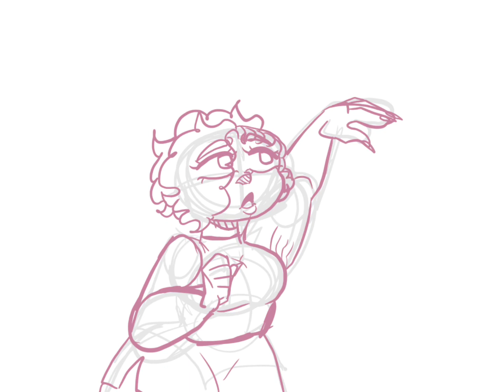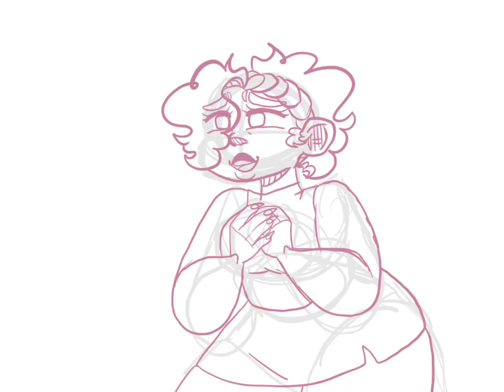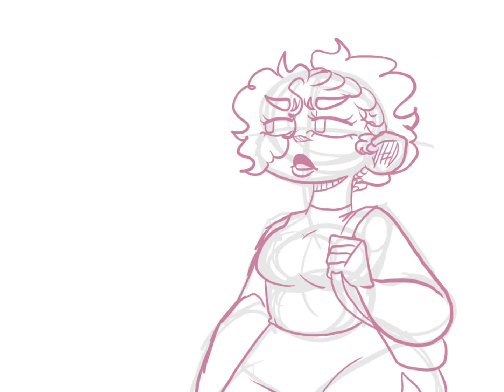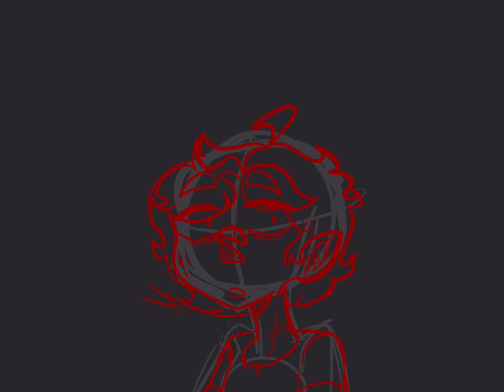OC Animatic Compilation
!NONE OF THE AUDIOS BELONG TO ME! (All the Audios in which i got these from are from Instagram reels)

This was initially mean to be an art project featuring a lot of my OC’s as a way to fully introduce them and give others insight into them respectively (featuring a bit of irl me being drawn with my main fursona bc…. Why not UwU)

Hope you guys enjoy this as a way to start off your holidays, hope you’re enjoying it from wherever and whenever you’re watching this. Stay safe, stay warm, stay vibing! And until next time… YARART OUT ;D
o